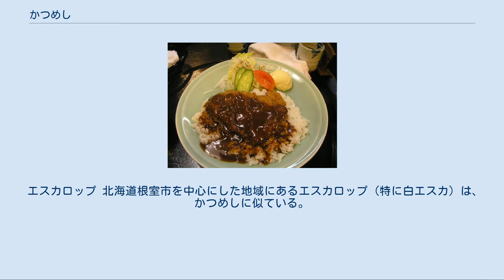かつめし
かつめし（「りんどう」加古川） かつめしは、洋皿に盛ったご飯の上にビフカツ（または豚カツ）をのせ、ドミグラス風のたれをかけ、ゆでたキャベツを添えた料理。
兵庫県加古川市の郷土料理・ご当地グルメである。
かつめしの呼称が定着しているが、カツライスと呼ばれることもある。
 豚カツを使ったかつめし（「ロッキー」加古川） ビフカツとご飯を一緒にして「お箸で気軽に食べることができる洋食」をコンセプトに創作された。
終戦直後の1947年に加古川町寺家町で創業した「いろは食堂」が最初に出したといわれる。
当時ビーフカツレツをだす際に皿が足りず、ひとつの皿に、ご飯、ビーフカツレツを盛り、たれをかけたことが始まりとされる。
これがコンセプトとなり、広まった。
かつめしをスプーンで食べることは少なく、箸で食べることが一般的である。
 手軽に食べられることから加古川市内の食堂や喫茶店に広まり、専門店も登場する等地域の名物料理となったが、加古川市周辺の高砂市・播磨町・稲美町などを除くとかつめしをメニューに取り入れている店はほとんどなく、神戸にわずかにある程度である。
同じ旧播磨国でも姫路市などでは「かつめし」を出す店は少数であり、兵庫県内でも東播磨地域という極端に狭いエリアに限定された郷土料理である。
加古川市中心部の老舗が後継者不足などで閉店し伝統の味が失われた例もあるが、郊外に新しい店がオープンしたり、学校給食・加古川市内の高校の学食に取り入れられたりと、市民に親しまれている味である。
 たれが主体の、薄く叩き延ばした牛肉のカツにタマネギなどが煮込まれたデミグラスソース系の赤褐色のたれを大量に掛けた「カツハヤシライス」と呼ぶべきもの（元祖はこちら）から、カツが主体の、分厚いカツに「とんかつソース」系の黒色に近いたれを少量掛けた「カツ乗せ飯」と呼ぶべきものまで、味の甘辛も含めて店ごとに多様なバリエーションが存在する（最近では後者に近いものが多い）。
 かつめしを提供している加古川市の喫茶店。
 新神戸駅・三ノ宮駅など阪神地域のJRの駅では、「淡路屋」の調製による当料理をアレンジした駅弁「タイガース勝めし」が1000円で販売されている。
一時はコンビニエンスストアのご当地メニューとして登場したこともある。
 1990年代以降のご当地B級グルメブームにあやかって、地域おこしに活用しようという動きがある。
かつめしのPR団体には「東播磨かつめし連盟」や「うまいでぇ!加古川かつめしの会」があり、新聞・テレビ・雑誌でのPR、ご当地グルメイベントへの参加、「県境なき牛団」として兵庫・鳥取・岡山・広島各県の団体との連携（うまいでぇ!加古川かつめしの会）などの活動を行っている。
1999年と2000年にはかつめしのPRソング「かつめしの唄」「かつめし音頭」、2008年にはかつめしをPRするためのロゴマークやマスコットキャラクター「かっつん」「デミーちゃん」が製作されている。
さらにPRのために陣内智則が起用された。
 それぞれの店ごとに秘伝のたれがあるが、ある程度のレベルのものならば家庭でも簡単に作れる。
基本形は、ウスターソースとトマトケチャップ、コンソメスープの素を適宜混合し、水と酒（日本酒かワイン）を加えて煮詰め、少量の片栗粉を溶けば良い。
また、加古川市内の食品会社やオタフクソースなどから、かつめしのたれが市販されている。
 ドミグラスソースカツ丼（ドミカツ丼） 岡山市中心部の料理。
かつめしより歴史が古い。
かつめしがビフカツを主として用いるのに対し、こちらは専らトンカツを使用する。
ソースはドミグラスと称するものの本物のドミグラスではなく、実際にはかつめしの「たれ」と大差はない。
かつめしが平皿に盛るのに対し、こちらは丼に盛る。
また、かつめしがキャベツを添えるのに対し、こちらはご飯とトンカツの間に盛る。
 加古川と岡山は距離が近いが、関連性は確認できない。
 カツライス 大阪市浪速区周辺にみられる地域料理。
こちらも加古川より歴史が古く、昭和6～7年頃に誕生したとされる。
カツは一口大に小さく切られ、カレーライスやハヤシライスのようにゆるいブラウンソースがたっぷりとかけられる。
野菜類は添えられない。
 エスカロップ 北海道根室市を中心にした地域にあるエスカロップ（特に白エスカ）は、かつめしに似ている。
違いはエスカロップが筍のみじん切りを加えて炒めたバターライスであるのに対し...